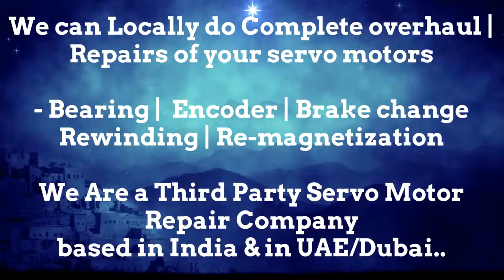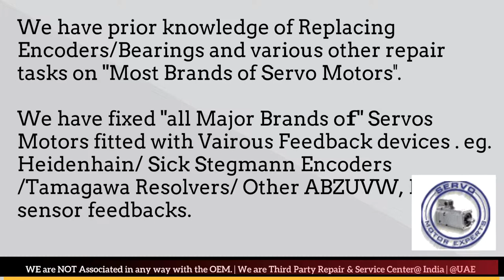Keba AG Repair India Servo Motor Encoder Drive Delhi Ahmedabad Bangalore Bengaluru Faridabad